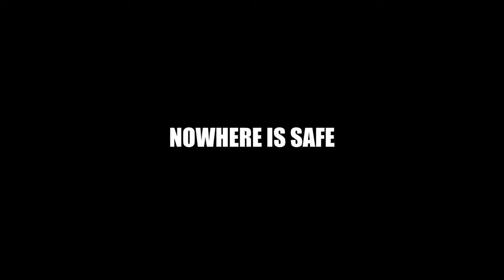Shockwaves 2 (2024) Official Trailer - Melly Myers, Alina Desmond, Simon Ellis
Two sisters must locate their parents before a group of vicious robbers kill them, all the while terrifying earthquakes threaten to sink the city.

Director : Louisa Warren
Writer : Harry Boxley
Stars : Melly Myers, Alina Desmond, Simon Ellis